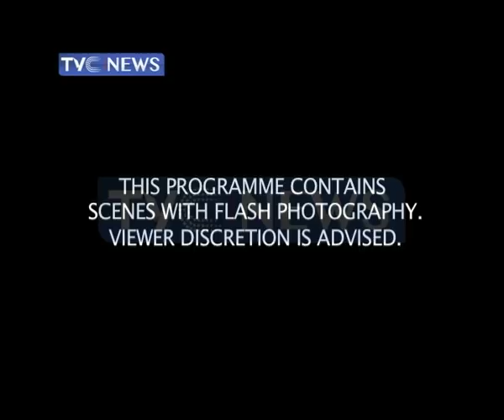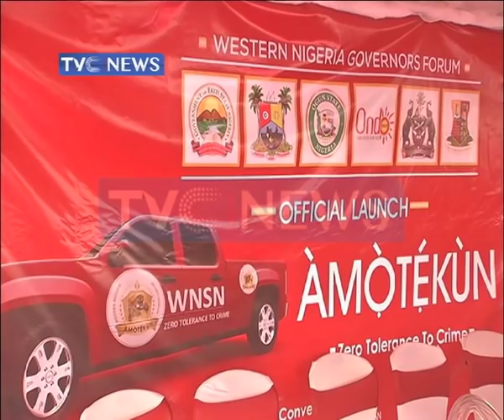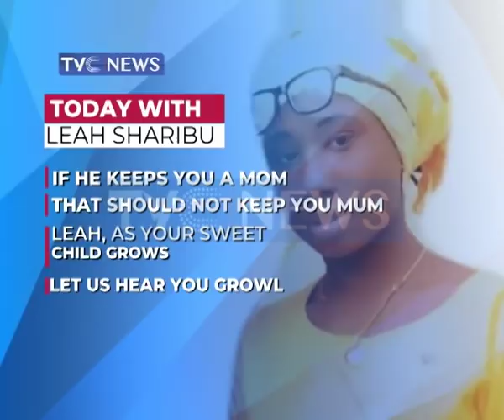Big Talk with Professor Ben Nwabueze - Part C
This edition of ThePlatform is a continuation of the ongoing discussion with Professor Ben Nwabueze on state of the nation and other interesting topical issues.